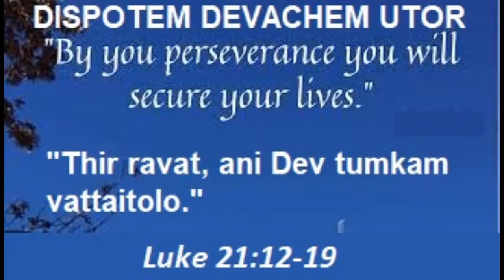DISPOTEM DEVACHEM UTOR, NOVEMBER 23 2022